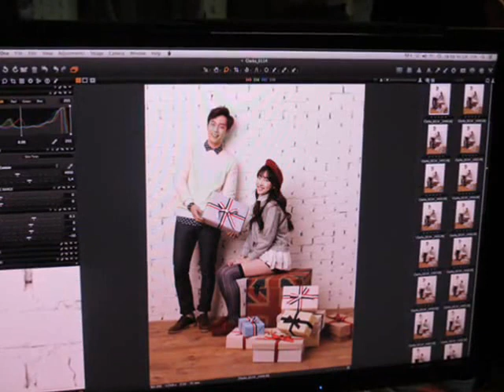[MQ] Nayeon with BEAST's DooJoon and Yoseob Photoshoot Pics Compilation